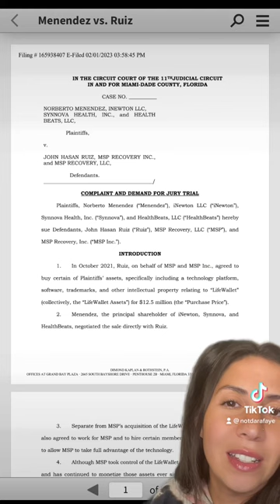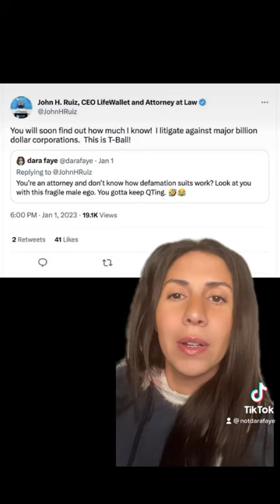John Ruiz being sued for basically stealing a whole company.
Miami attorney John H Ruiz is being sued for failing to pay for the company, LifeWallet, that he recently acquired.